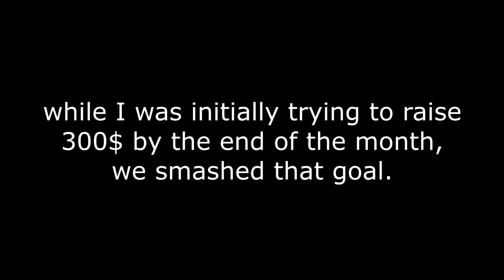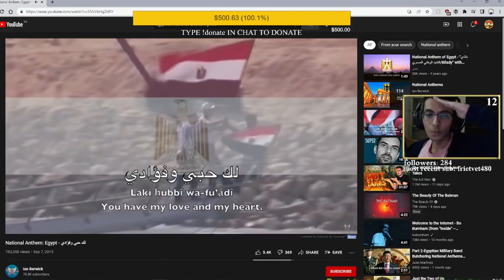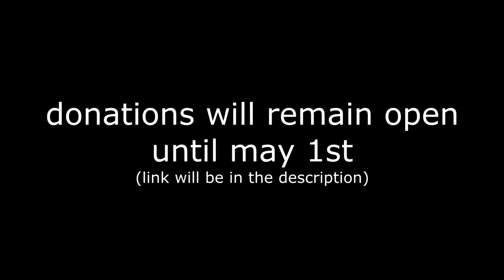WE DID IT!!!!!!!!!